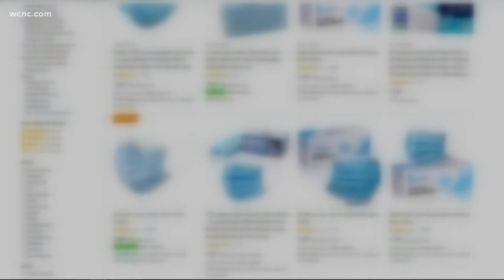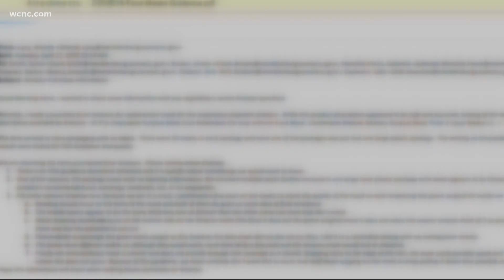Science proves wearing a mask is better than not wearing one...but not every mask is the same.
Public records reveal some ordered by Mecklenburg County failed to meet safety specifications